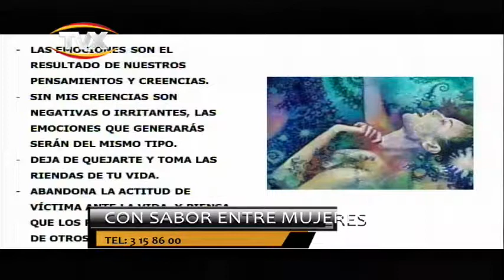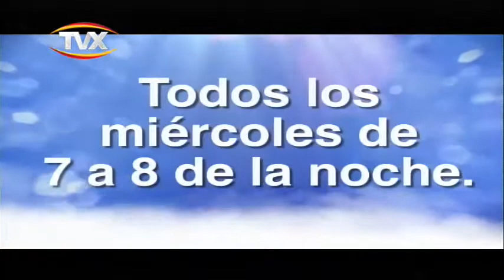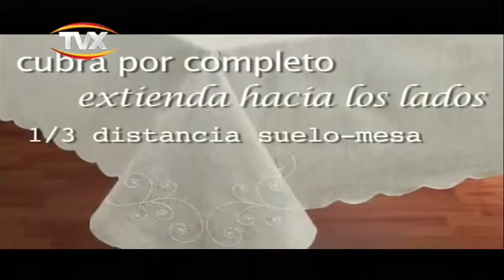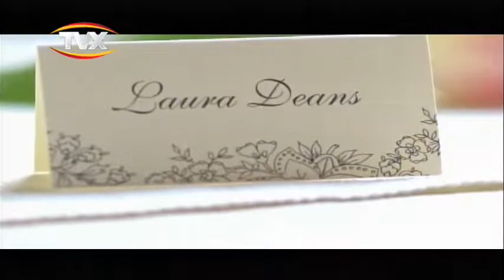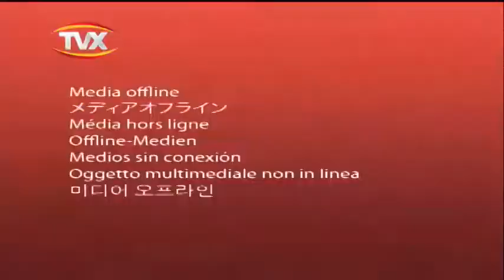consabor21dic2017 1 PGM